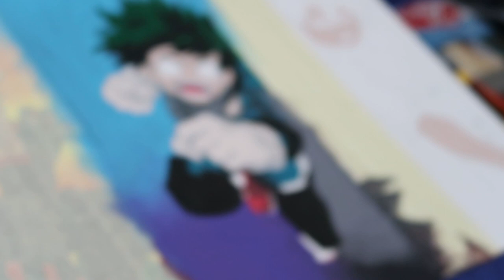My Hero Academia Painting...(IZUKU MIDORIYA) Part 2 of 3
Hope you guys enjoy this painting. Part 3 (Todoroki) will be droppin soon.

Songs
 0:00 - 2:30 : Heavenly

 2:32 - 4:29 : Kiss The Sky

4:30 - 7:31 Lifting Dreams